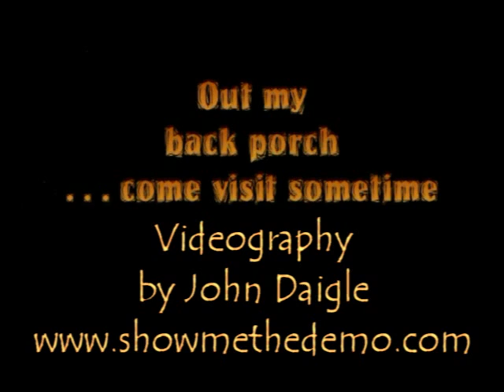Mother and Fawn - Evergreen, Colorado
This video was shot out my back porch in Evergreen, Colorado. It was one of those rare times when I was able to be on the scene just as a mother Mule Deer had given birth to her second fawn and was cleaning the baby off as it took its first steps. I was surprised she let me get so close.